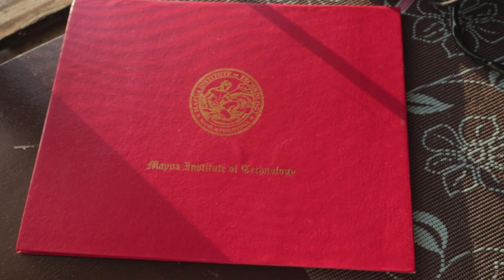WHAT I WISH I DID IN COLLEGE | MIT | MAPUA UNIVERSITY | BS ECE | BS Electronics Engineering